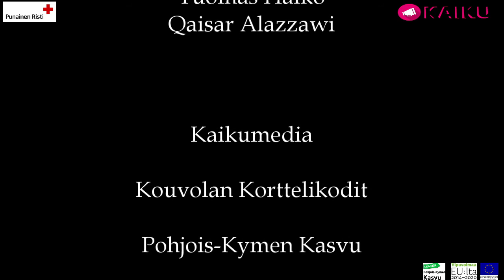SPR ystävätoimintaa Kouvolassa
Miten mukaan ystävätoimintaan?
Kysy lisää alueesi ystäväkursseista ja -toiminnasta SPR ystäväpuhelimesta: 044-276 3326